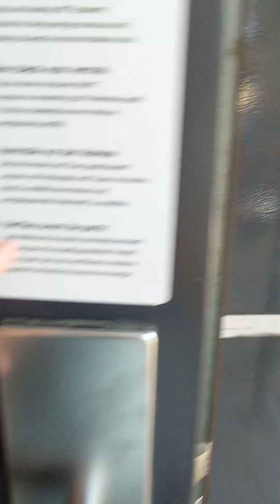mein Ferienhaus in Niederlande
ich hoffe ihr Last nein Like und ein Abo da 😀
bin nach den Ferien in der 5 Klasse